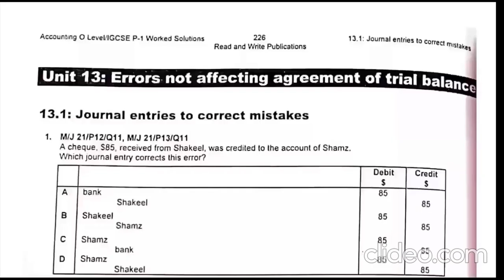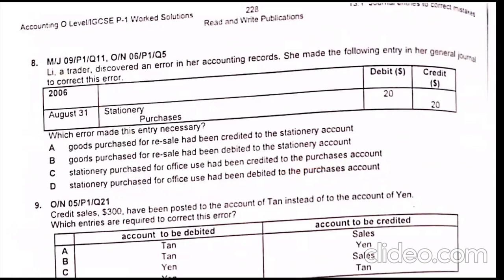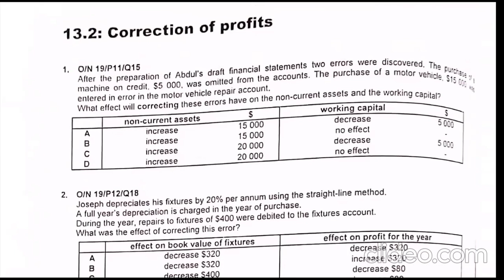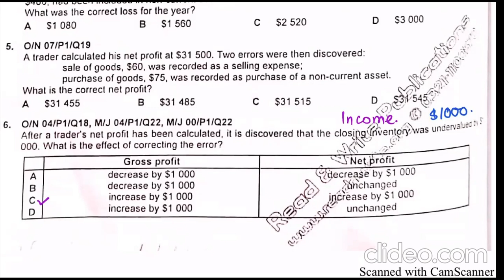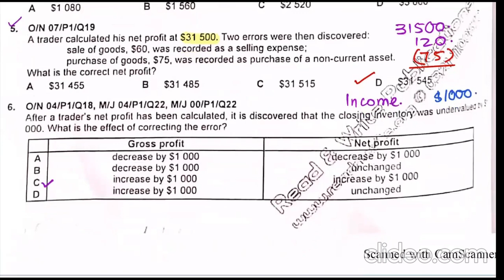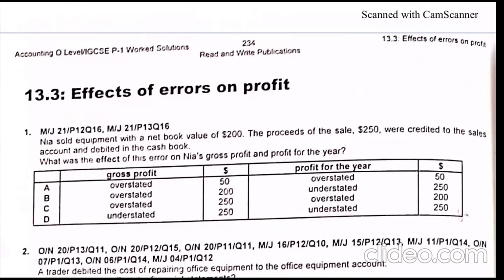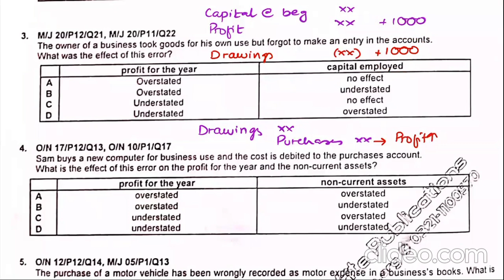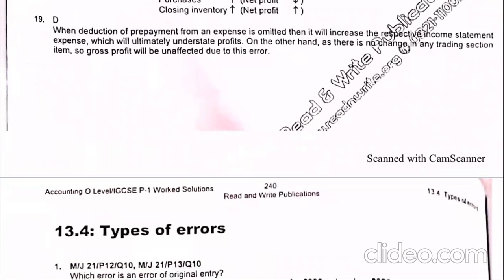Error not affecting trial balance| MCQs | IGCSE O level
Errors not affecting trial balance